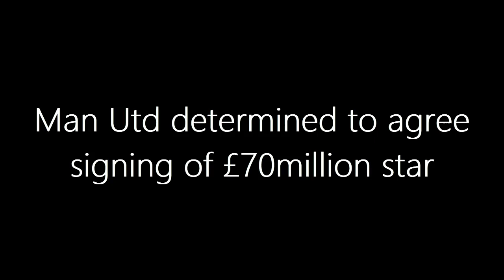CONFIRMED: Man Utd determined to agree signing of £70million star